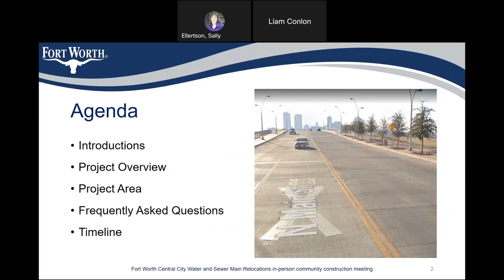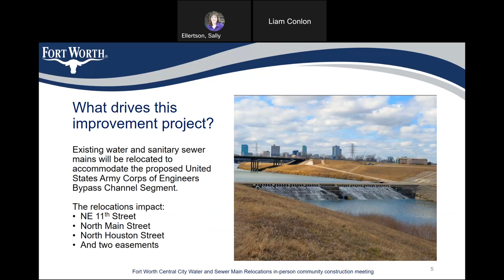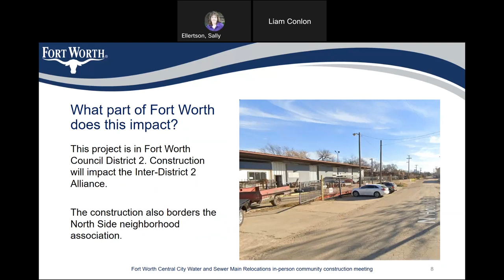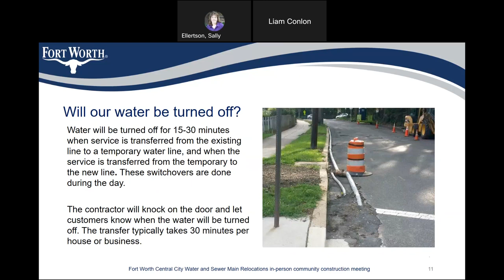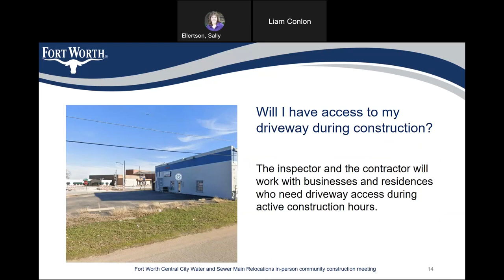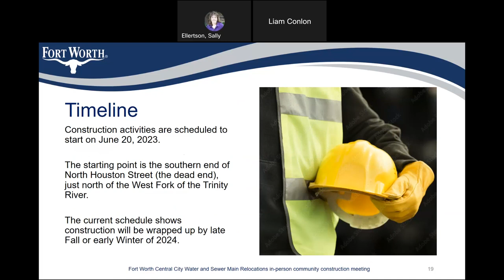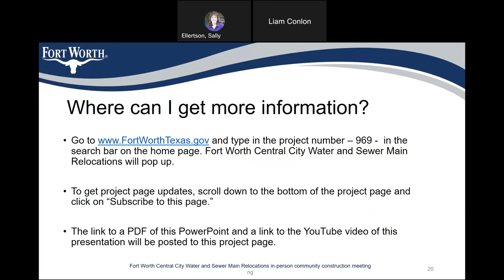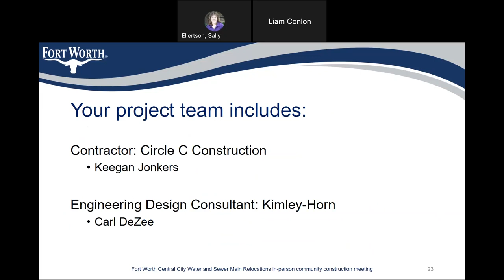Fort Worth Central City Water and Sewer Main Relocation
WebEx meeting video for the project page onlythis is not a community WebEx meeting for Liam's 969 10